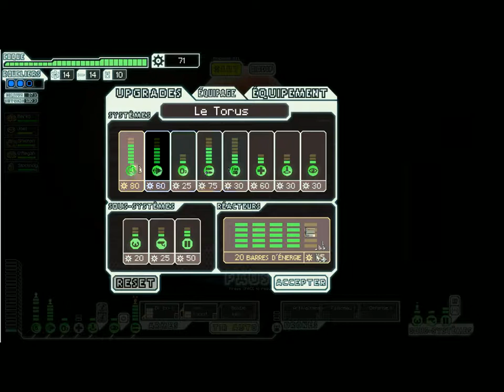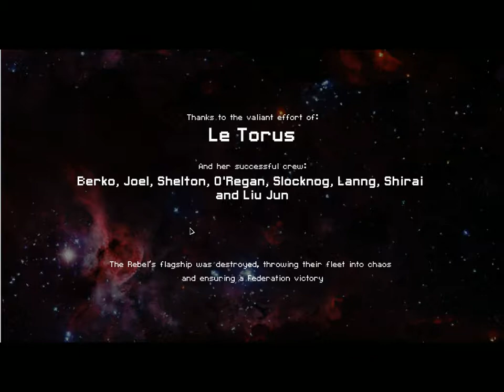FTL Game 3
Game sympa sur FTL !